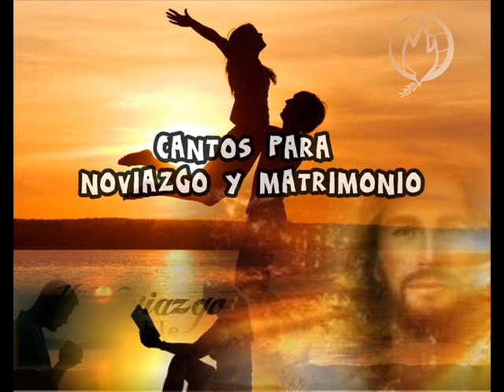Amar es entregarte el corazón - Canto de noviazgo y matrimonio | Música Católica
Acordes pendientes